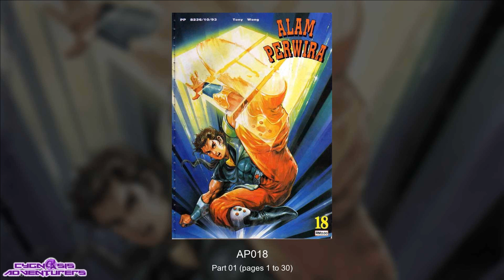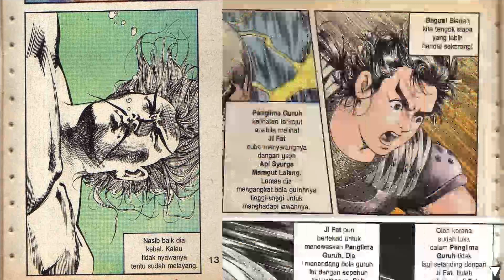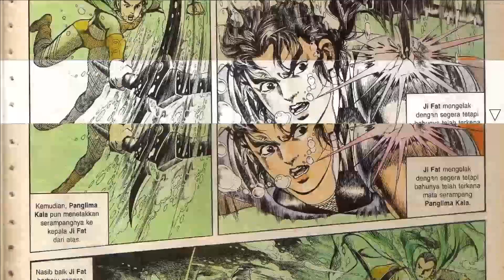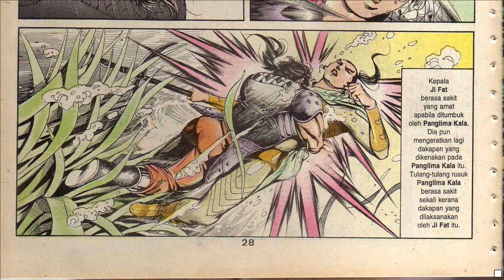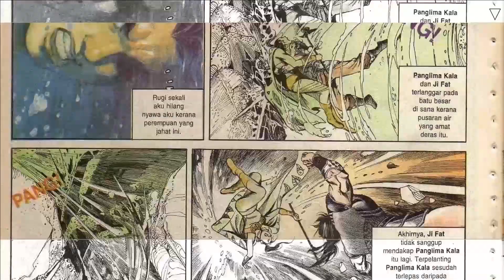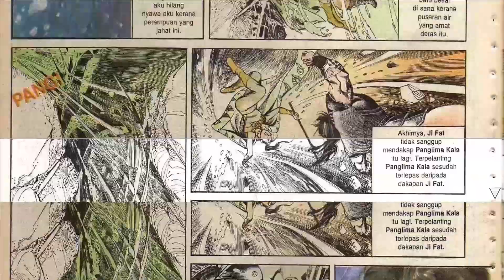ALAM PERWIRA 1 EPISOD 18 | 天子传奇 1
Projek Eksperimental
Manhua Alam Perwira 1
天子传奇 1